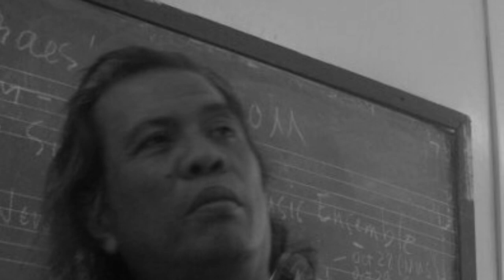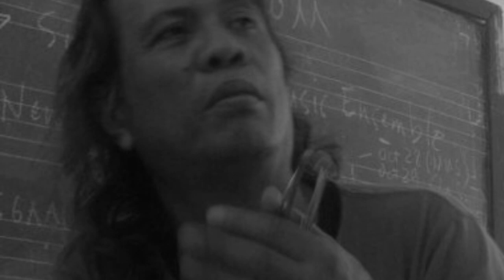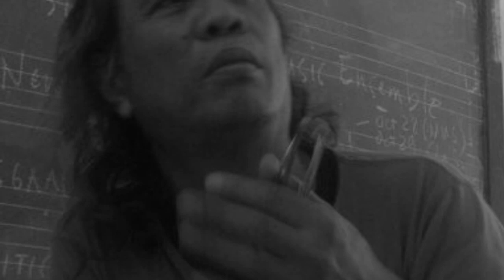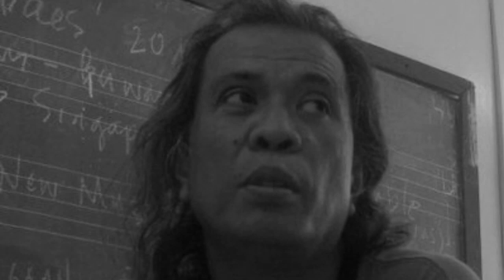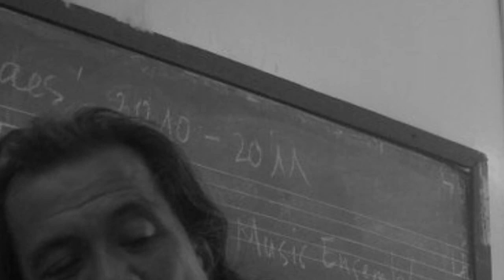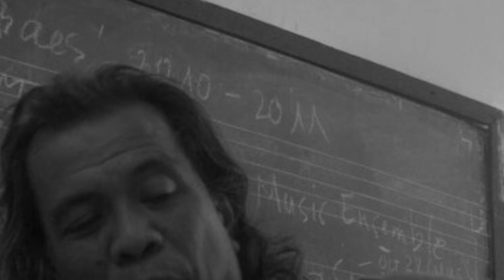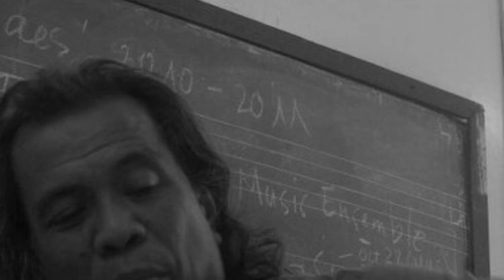Tatlong Tagulaylay by Jonas Baes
Dedicated to Mathias Spahlinger and premiered by the Ripieno Ensemble at the China-ASEAN Music Festival in Nanning, Guangxi in June 2017, with

AJ Villanueva, conductor;

Stefanie Quintin, soprano;

John Owen Castro, flute;

Danelle Dionisio, clarinet;

Sara Matsuura, piano;

Patricia Erika Poblador, violin; and

Joseph Emmanuel Hernandez, violoncello.

The word "tagulaylay" is associated with various meanings, among them a plaintive melody suggesting lament, used in the Philippine "pasyon" traditions, especially in the Tagalog region in Luzon Island. See for instance

Other meanings may also be ascribed to this type of melody.

This piece comes in three connected movements:

"Lamento" or song of torment (0:00),

"Pahimakas" or farewell (2:20) and

"Mutya" or endeared one (3:02)